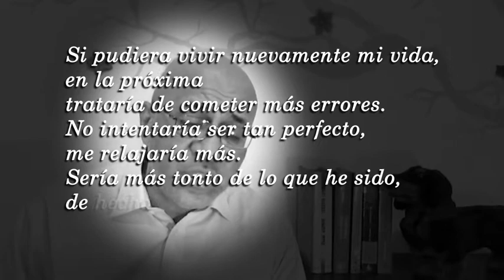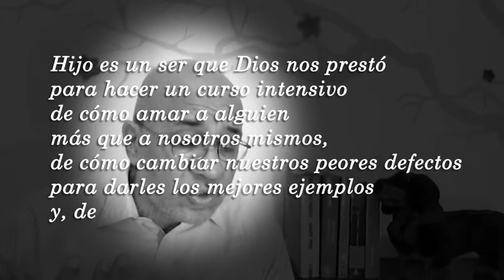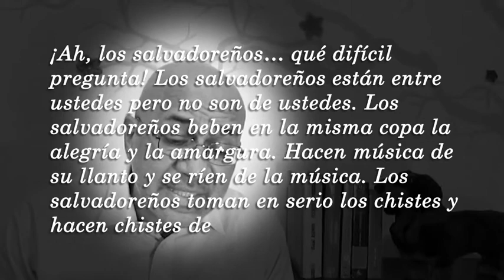RFG TV 24 - Literatura "fake"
Texto ampliado:
¿"Los salvadoreños según García Márquez"? ¡Ja!